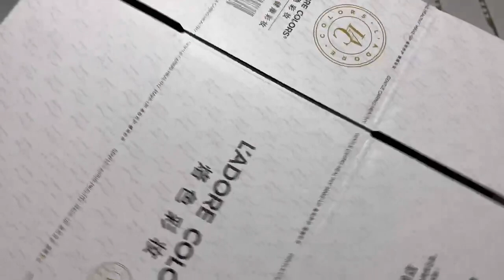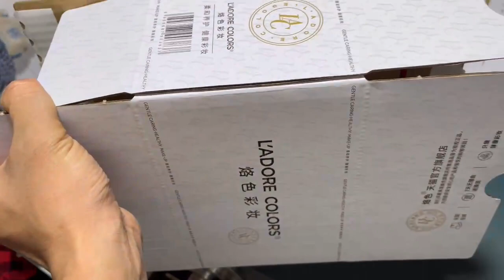E Flute Corrugated One Side Glued Carton Making machine